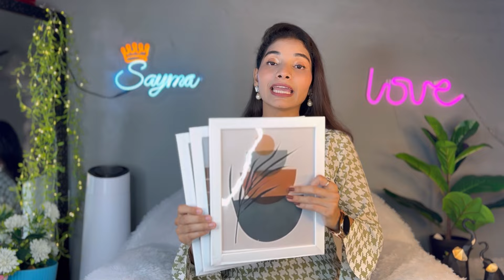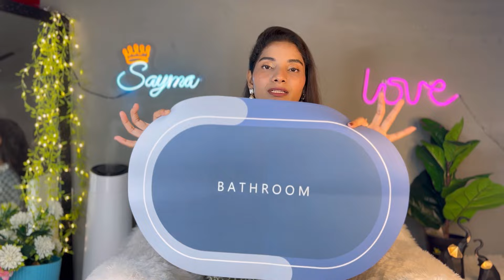Diwali Home Makeover on a Budget 🏡 | Toran & Rangoli Haul from Meesho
Looking to decorate your home for **Diwali** on a budget? In this video, I’m sharing my **Meesho Diwali Decor Haul** featuring **toran**, **rangoli kits**, and other affordable festive decor items! 🪔✨ Whether you want to add vibrant touches with **beautiful torans** or create stunning **rangoli designs**, these budget-friendly items will help you transform your space for the festival of lights without spending a fortune.

I’ll walk you through each item, providing tips on how to style your home with these **affordable decor pieces**. From traditional to modern designs, there’s something for everyone in this haul. Perfect for getting your home ready for Diwali celebrations!

**What’s Included in the Haul:**
1. Beautiful **toran designs**
2. Vibrant **rangoli kits**
3. Festive **lighting ideas**
4. Affordable **home decor** under ₹500
5. Styling tips for a **Diwali home makeover**

2…Rangoli mat

3…Artificial toran

6…Lotus hanging flowers

7…Evil eye hanging

8…Metal wall art paintings

9…Teacup cute puppy showpieces

Equipment used:
1) Mobile: I phone 14
2) Editing software: Filmora9 & InShot
3) Microphone:Boya byM1

All of the content and images on this channel are mine, and they are protected by copyright laws. PLEASE DO NOT COPY OR REPRODUCE CONTENT WITHOUT PRIOR EXPRESS PERMISSION FROM ME.

**User Queries **

1. Where to buy affordable Diwali decor items?
2. What are the best Diwali toran designs on Meesho?
3. How to decorate your home for Diwali on a budget?
4. What is the best rangoli kit for Diwali from Meesho?
5. What are the most popular Diwali decor items on Meesho?
6. How to create a festive look with toran and rangoli?
7. What are the top budget-friendly decor items for Diwali?
8. What are the best Diwali decorations under ₹500?
9. How to do a Diwali home makeover using Meesho products?
10. What are the latest Diwali decor trends for 2024?
11. How to style your home with affordable Meesho decor items?
12. How to make traditional rangoli with Meesho’s rangoli kits?
13. What are the best toran options for a Diwali home makeover?
14. How to decorate your entrance with toran and lights for Diwali?
15. What are the best budget decor ideas for Diwali celebrations?
16. How to find affordable Diwali lights and decorations on Meesho?
17. How to make your home festive-ready with Meesho Diwali decor?
18. What are the best ways to use rangoli in Diwali decor?
19. How to do Diwali decorations on a budget with Meesho products?
20. How to pick the right toran and rangoli for your Diwali decor?

1.
2.
3.
4.
5.
6.
7.
8.
9.
10.
11.
12.
13.
14.
15.